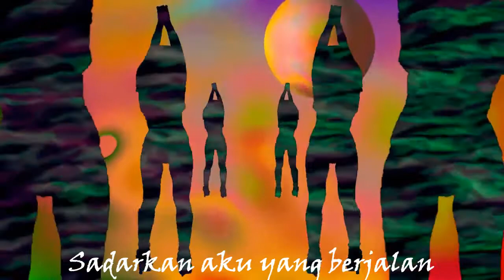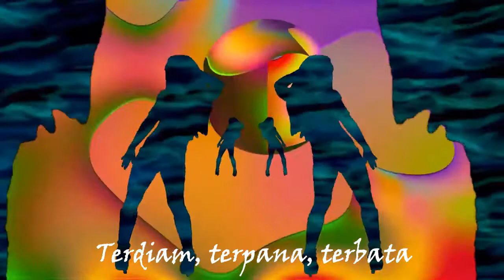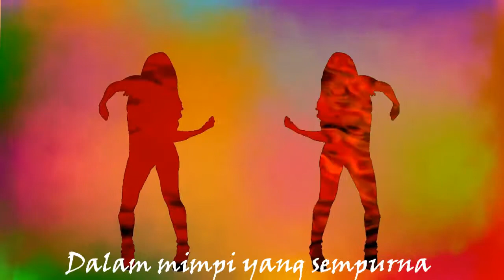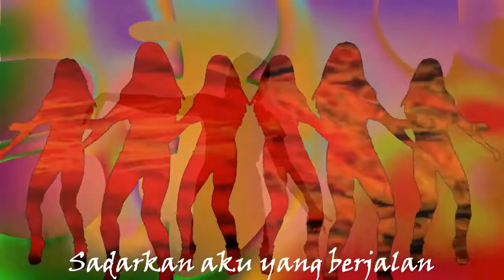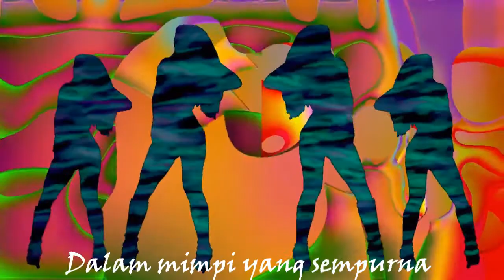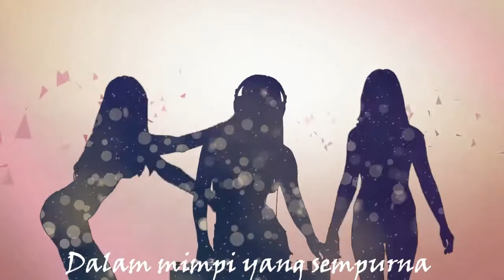MIMPI YANG SEMPURNA ( COVER DJ MIX )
DESCRPTION

DJ Mimpi Yang Sempurna - Peterpan(No Copyright)
BAND ASLI : Peterpan (COVER)

Dance videos NCV-no copyright
dance videos._ dance music

Dancing Females Silhouette HD
 - VideNoCopy No Copyright Background Video Footage

Dancing Females Silhouettes HD
 - VideNoCopy No Copyright Background Video Loop

Free stock video 2 6 Silhouette
Dance Girl Sunset Sun Emotions Dancer360p

Lirik :
MIMPI YANG SEMPURNA
Mungkinkah bila ku bertanya
Pada bintang-bintang
Dan bila ku mulai merasa
Bahasa kesunyian

Sadarkan aku yang berjalan
Dalam kehampaan
Terdiam, terpana, terbata
Semua dalam keraguan

Aku dan semua
Yang terluka karena kita

Aku 'kan menghilang
Dalam pekat malam
Lepas ku melayang

Biarlah ku bertanya
Pada bintang-bintang
Tentang arti kita
Dalam mimpi yang sempurna

Aku 'kan menghilang
Dalam pekat malam
Lepas ku melayang

Biarlah ku bertanya
Pada bintang-bintang
Tentang arti kita

Aku 'kan menghilang
Dalam pekat malam
Lepas ku melayang

Biarlah ku bertanya
Pada bintang-bintang
Tentang arti kita